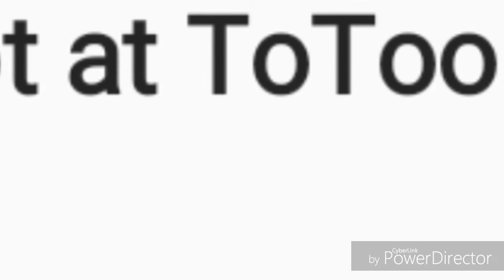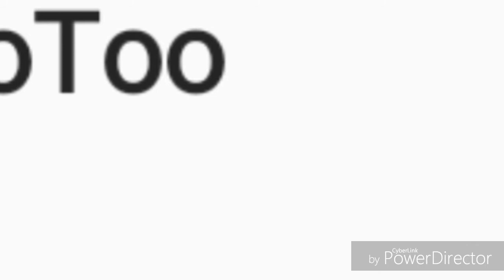Bangungot o Totoo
Title: Bangungot o Totoo
Album: Bangungot o Totoo
Composer: Danreb Lugtu